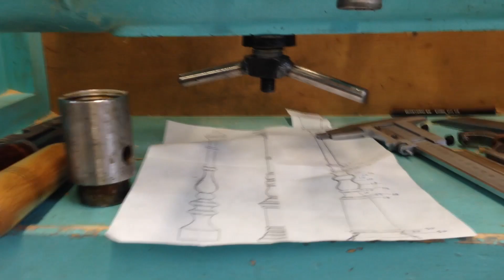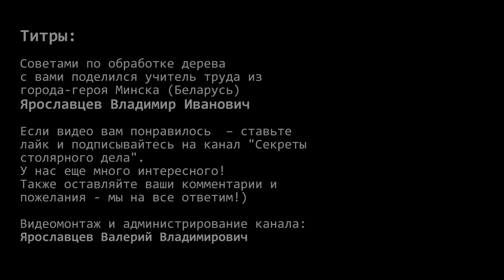Слабые места токарного станка по дереву СТД 120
Мои замечания и модернизация старого токарного станка по дереву СТД 120.

Вас ждет еще очень много интересного!) Если у вас есть вопросы или пожелания - пишите в комментариях. Мы постараемся на них подробно ответить в следующих видео.
На канале «Секреты столярного дела». Мы поговорим о деревообработке: токарные работы, заточка инструмента, станки и приспособления и многое другое. Автор видео Ярославцев Владимир Иванович - столяр с 30-ти летним опытом, учитель труда из г. Минска. Видео по столярке разделены на следующие плейлисты: